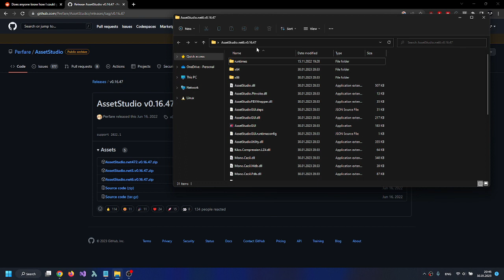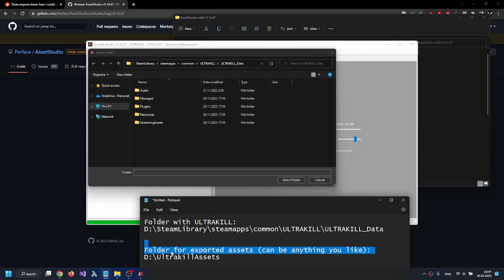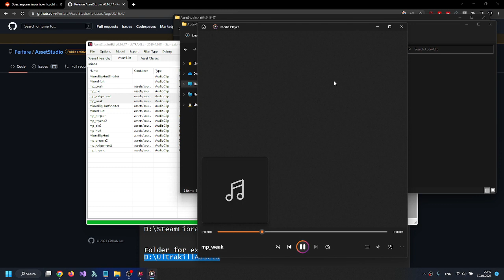Extracting ULTRAKILL assets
Like/dislike ratio (as of 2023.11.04):
8 / 0

Enable subtitles for additional commentary.

TIMESTAMPS:
0:00 Getting AssetStudio
0:21 Opening folder with assets
0:44 Loading process
1:16 Getting Asset List
1:22 Filtering by types
1:27 Looking through sound files
1:37 Filtering by name
1:46 Extracting specific files